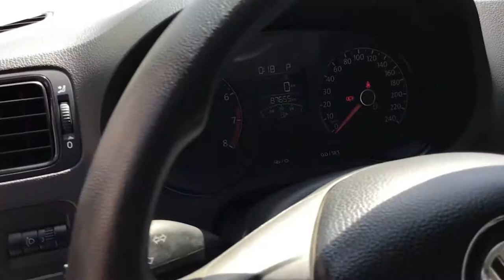Volkswagen / Vento/2018 - 2527